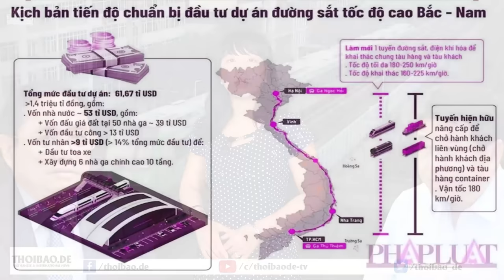Khi đại gia là ‘miếng da lừa’ của chế độ!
Tại Hội nghị Trung ương 8, Tổng Bí thư Nguyễn Phú Trọng đã cảnh báo, nếu không cẩn thận, phát triển tư nhân sẽ thành chủ nghĩa tư bản. Liệu đây có phải là một chỉ dấu cho một cuộc đánh tư sản mới hay không?